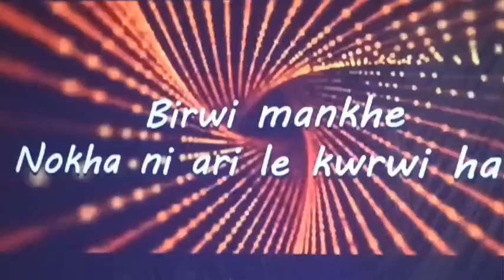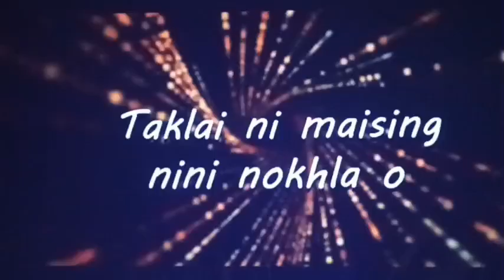Halog Nini ani